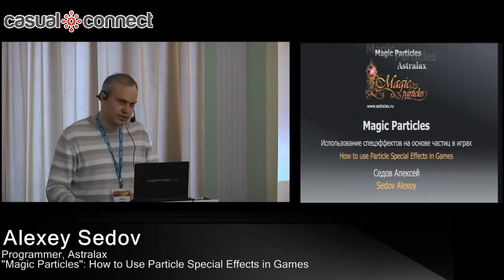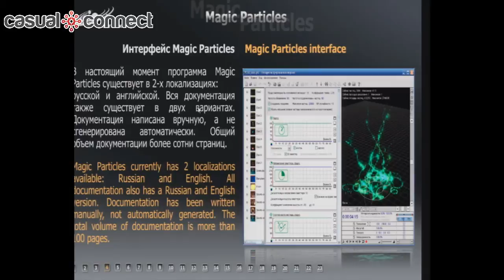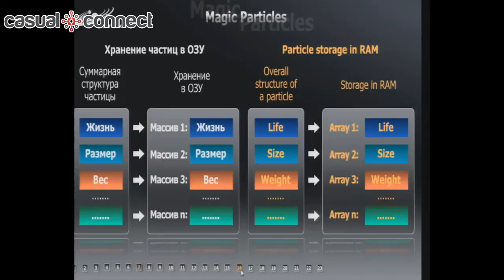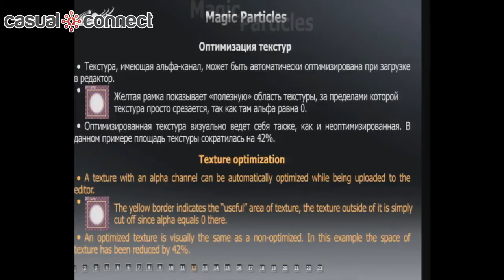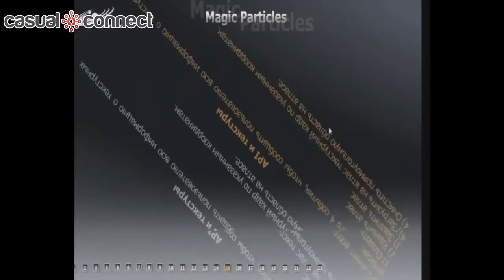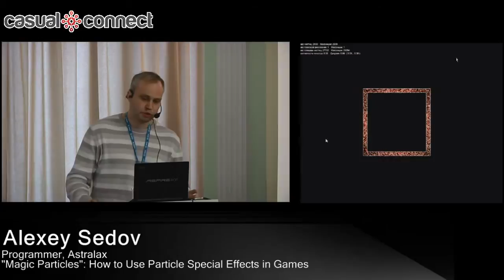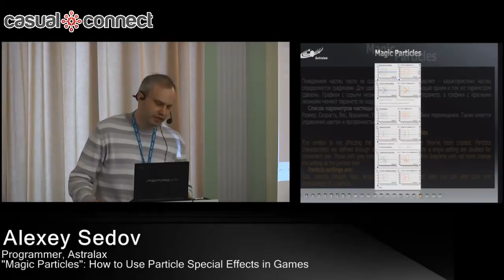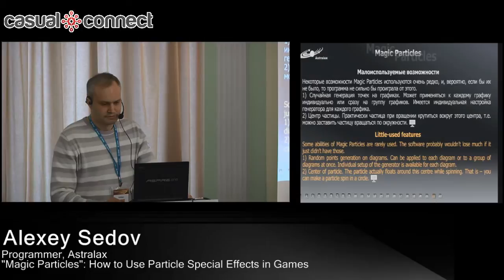"Magic Particles": How to Use Particle Special Effects in Games | Alexey SEDOV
This lecture will cover case studies of games that use Magic Particles effects. Attendees will find out about new features and solutions of Magic Particles technology.